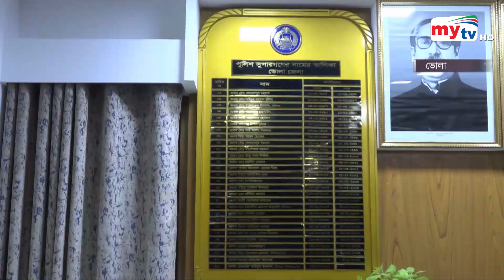জমজমাট ভোলার ঈদ বাজার ! | Bangla News | Mytv News